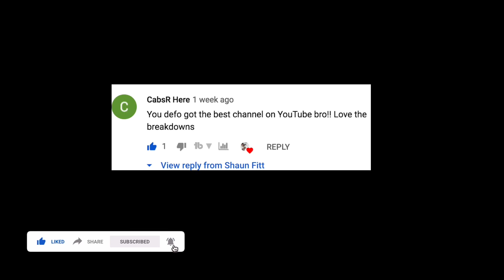Devin Haney Sparring Session/Training Made Me Go Do A 2nd Gym Session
Was watching some of the newest Devin Haney Sparring Released on Fight Hype , and it was such good work I had to get up and get back in the gym for a 2nd workout of the day. That's how your life should be a inspiration to other people. Your hard work your dedication, your persistence should be a light to show others what is possible in this world. Put in some shadowboxing some heavy bag work, some cardio and finished with ABS... Lets get I Love the grind the sacrifices it takes to get better and better.. RESULTS SPEAK FOR THEMSELVES...